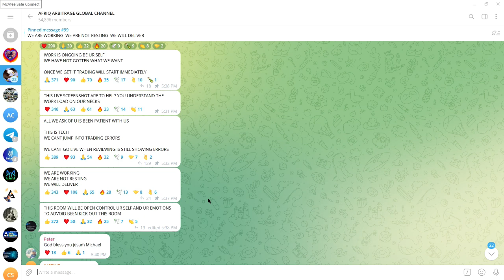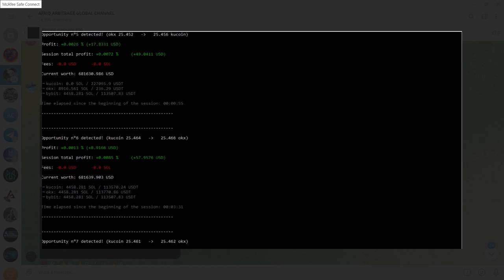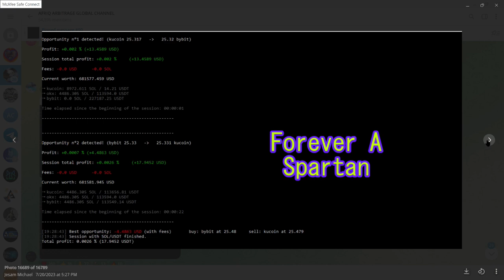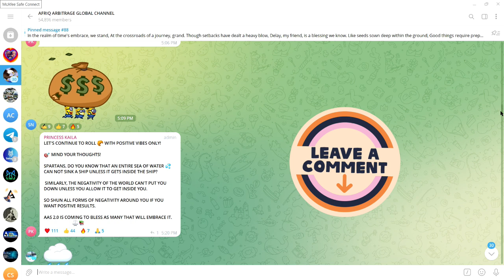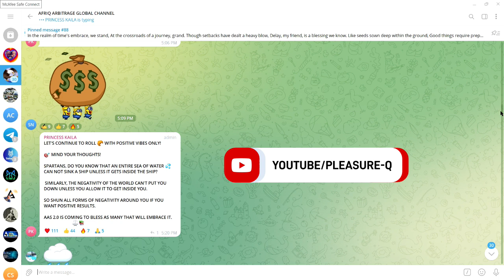AFRIQ ARBITRAGE | 1% OF THE JOB REMAINING BEFORE TRADE RESUMES | WE'RE VERY CLOSE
It has been a long road but the end is near. Afriq development team is working tirelessly to complete the final 1% of the job. We will get there soon.

THE BEST EXCHANGES TO USE ARE BELOW

Or Type In Code: V244772